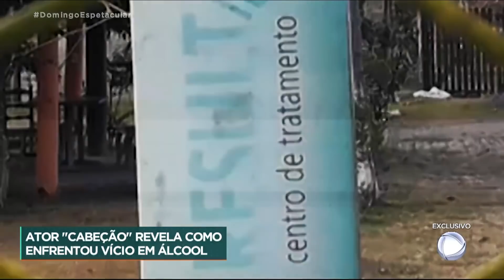Sérgio Hondjakoff quebra o silêncio e fala sobre dependência do álcool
O Brasil conheceu Sérgio Hondjakoff como o "Cabeção", uma personagem de televisão alegre e bem-humorado. Recentemente, porém, o roteiro da vida real revelou um ator que tenta superar um drama pessoal. Aos 37 anos, ele trava uma batalha contra a dependência do álcool, uma doença que o levou ao internamento numa clínica que acabou fechada pela denúncia de maus-tratos e existência de salas de isolamento.

Em entrevista ao 'Domingo Espetacular', Serginho, como gosta de ser chamado, desabafou, contou tudo o que aconteceu e revelou a posta na carreira de cantor.